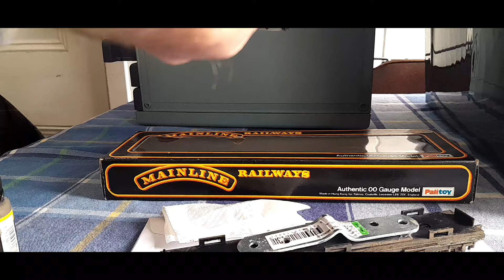OO Shelf Shunting Model Railways| Weathering a Parcel Van V2 with music